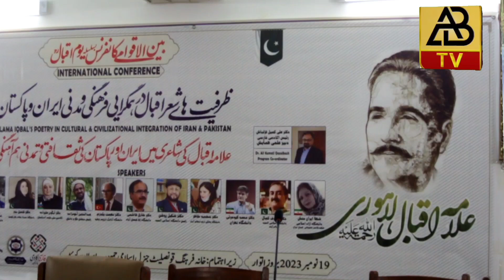Discussion with Abul Hassan Meeri / Director Khana e Farhang Quetta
Dr. Sayed Abul Hassan Meeri is Director Khana e Farhang Iran Quetta and working hard to promote Iran and Balochishistan Literature and Culture.
This interview is recorded in Persian Language and translated in Urdu by Dr Ali Komail Qazalbash.